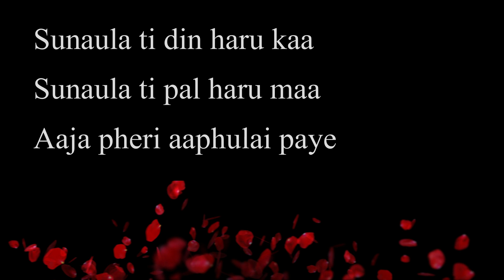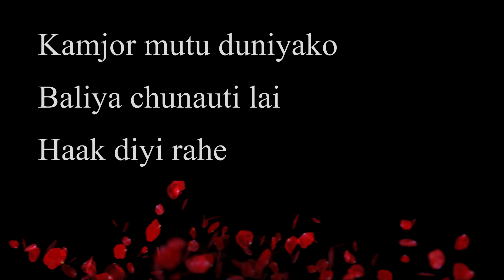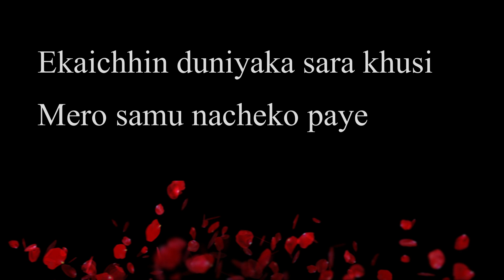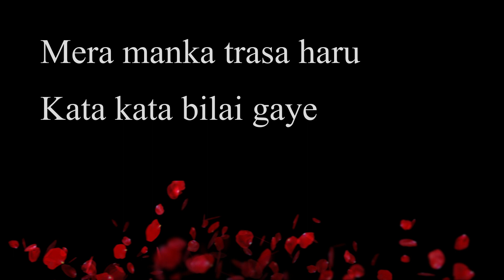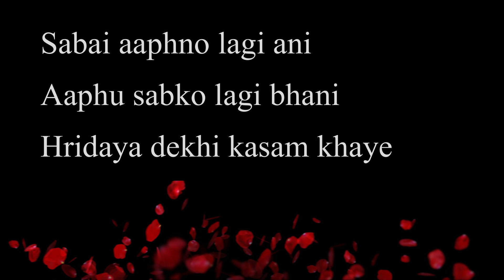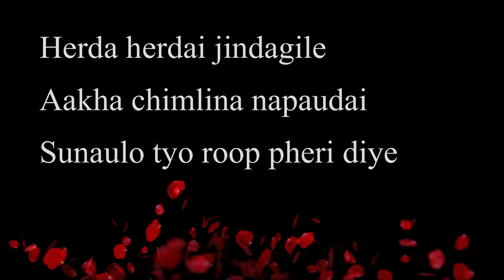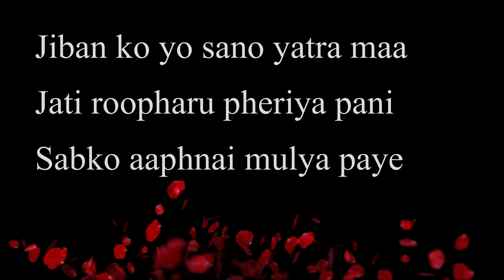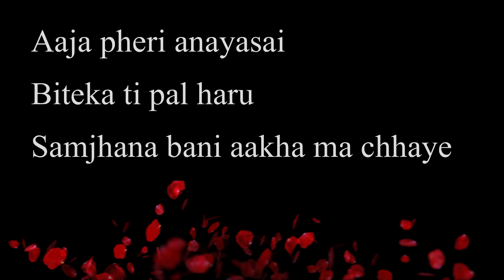Ekchhin Baralida - Lyrics (Rory And Friend) Nepali Song